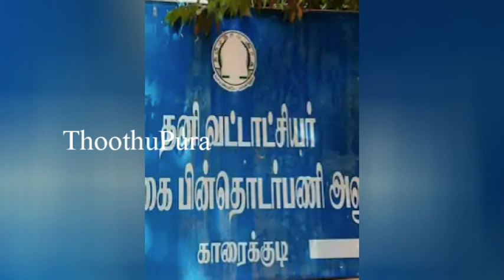சிவகங்கை மாவட்டம் காரைக்குடியில் தனி தாசில்தார் மகாதேவன் செய்ததை பாருங்க | Thoothupura